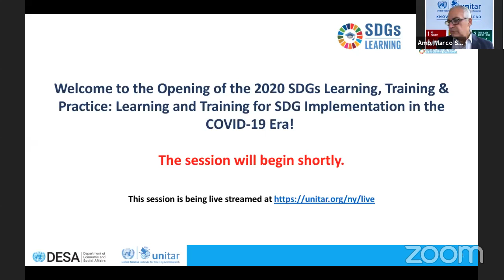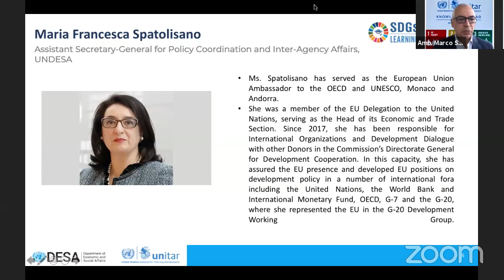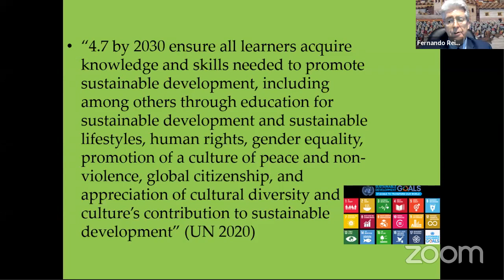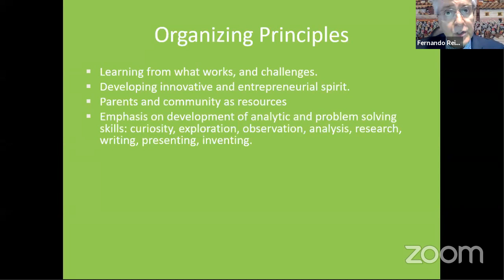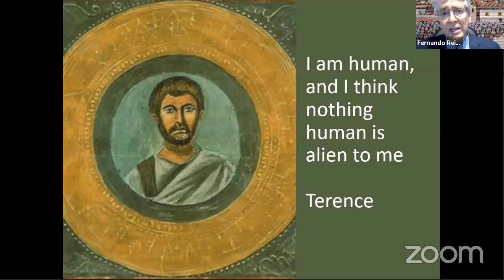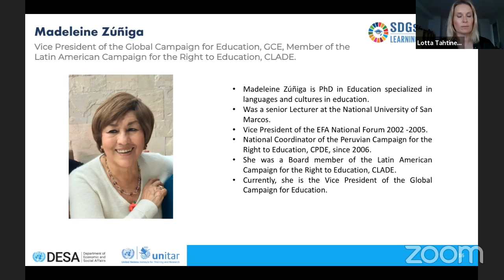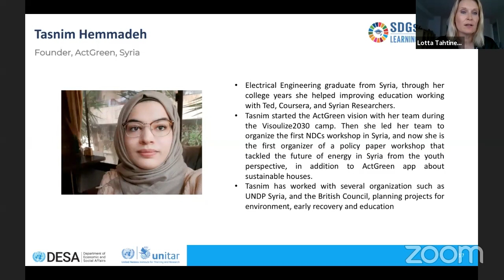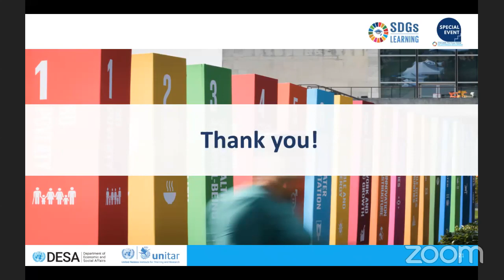Session 1: Learning and Training for SDG implementation in the COVID-19 era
Organizers: UNDESA and UNITAR Key Note Speaker: Professor Fernando Reimers, Harvard University Welcome remarks by: ASG Mr. Nikhil Seth, Executive Director UNITAR and ASG Ms. Maria Spatolisano